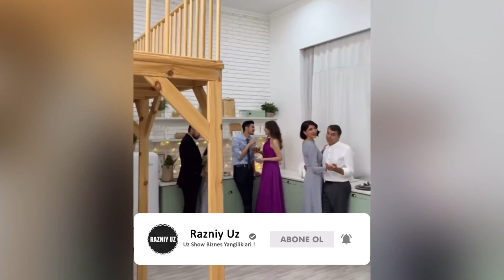РАНО ШОДИЕВАНИНГ ОИЛАСИ ФАРЗАНДЛАРИ ЭРИ КЕЛИЕИ ...